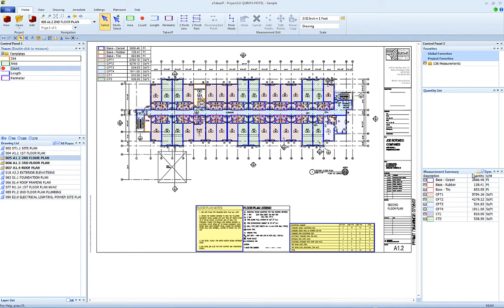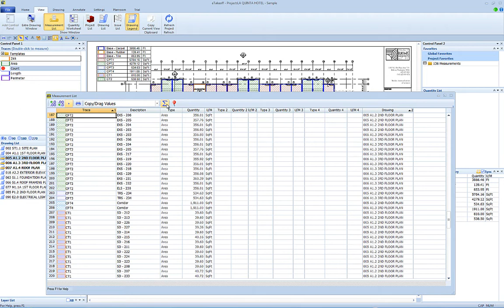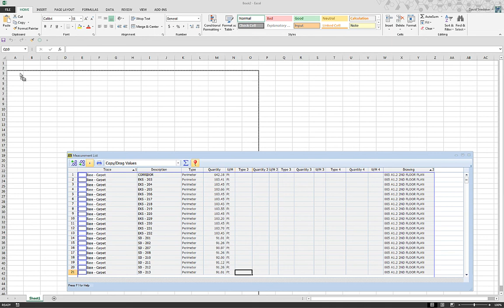Measurement List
Learn how to use the Measurement List